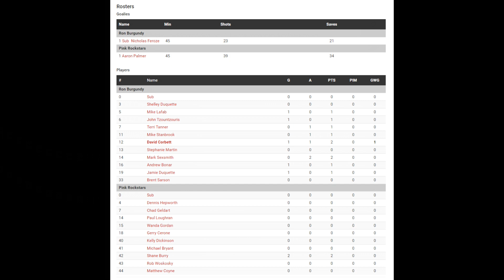~2023 BHD~ BULLDOGS BURGUNDY vs BULLDOGS PINK -{HD1080p}- June 02, 2023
BULLDOGS BURGUNDY vs. BULLDOGS PINK
2023 SUMMER CO-ED LEAGUE
Bulldog Hockey Development
{ HD1080p }
Friday June 02, 2023 @ 8:15 pm
Tribute Communities Centre (pad 2)